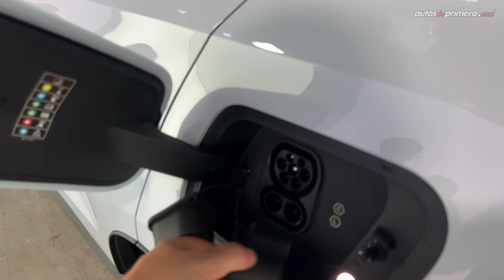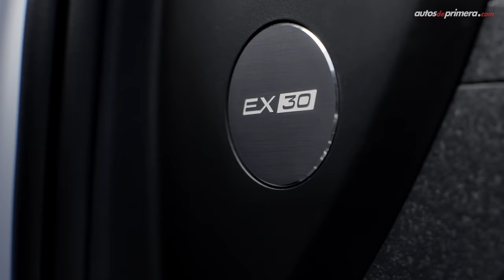Volvo EX30 ⚡ Así es el nuevo SUV eléctrico de la casa Sueca 🔋 Primer Contacto (4K)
Nuevo Volvo EX30, la marca Sueca develó su nuevo SUV compacto 100% eléctrico, un modelo que se destaca por las nuevas tecnologías, su tamaña, la autonomía y porque promete revolucionar  los autos eléctricos en el segmento premium con un precio muy atractivo. El Volvo EX30 se espera que llegue a nuestro país y la región a principios de 2024. ¿Qué les parece el nuevo Volvo EX30? ¿Les gustó el 2024 Volvo EX 30? Déjanos tus comentarios... ⬇️⬇️⬇️

00:00 Volvo EX30
01:01 Diseño Exterior
04:15 Diseño Interior
06:10 Sillas traseras
07:08 Volvo EX30 CrossCountry
08:32 Motores eléctricos
11:10 Cierre